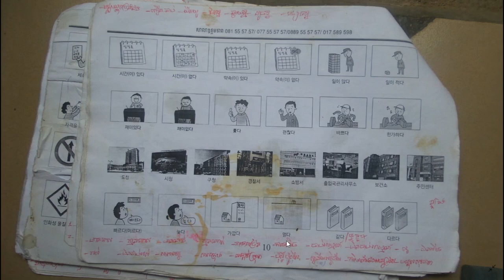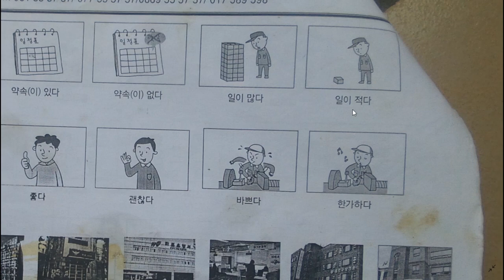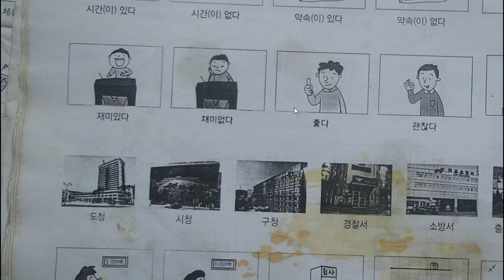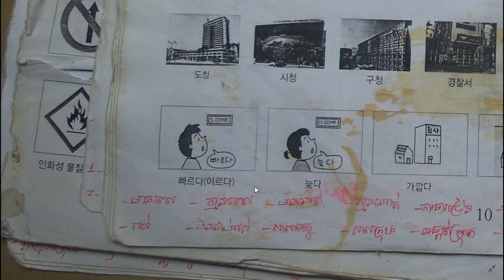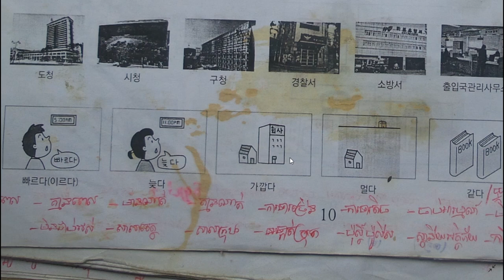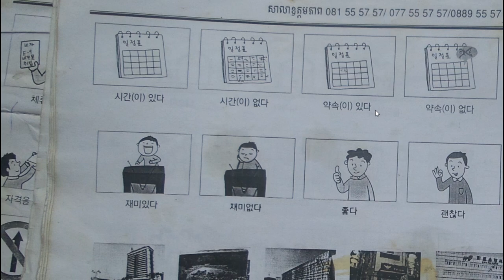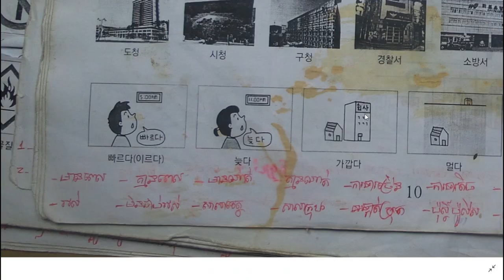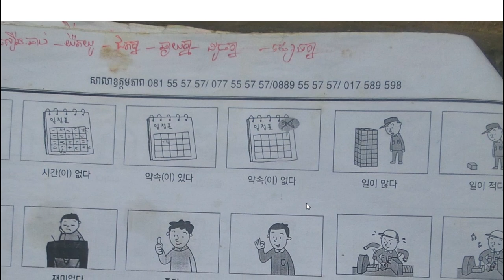10# រៀនពាក្សភាសាកូរ៉េ LEARN KOREAN BY RIVER AMAZON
10# រៀនពាក្សភាសាកូរ៉េ LEARN KOREAN BY RIVER AMAZON